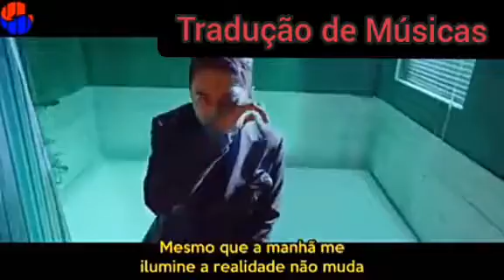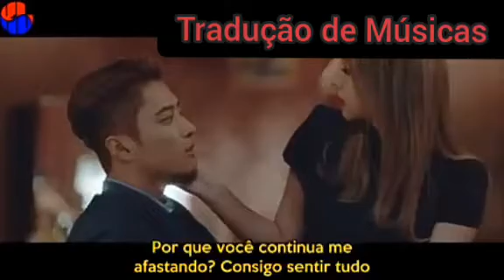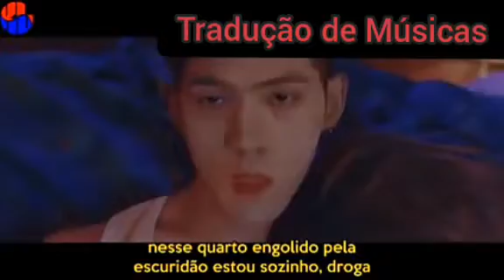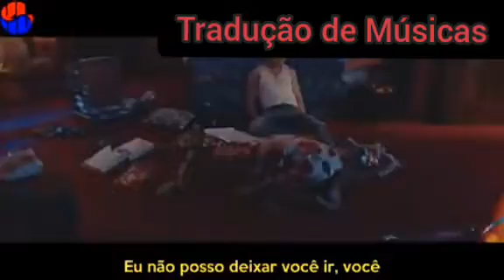KARD - YOU IN ME'' (LEGENDADO/TRADUÇÃO)